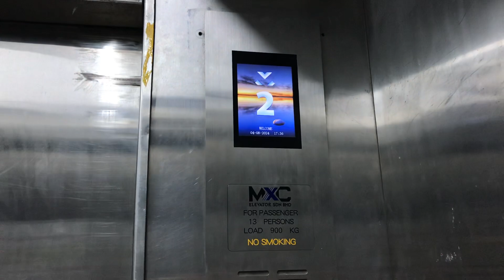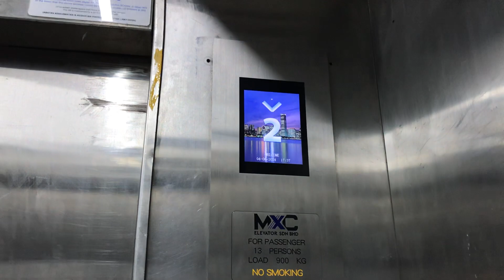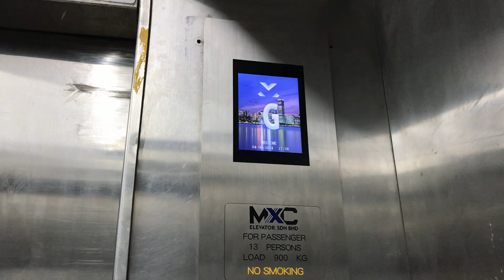(Retake Video) 2022 Generic MXC Traction Lifts at Pearl Point Shopping Mall, KL